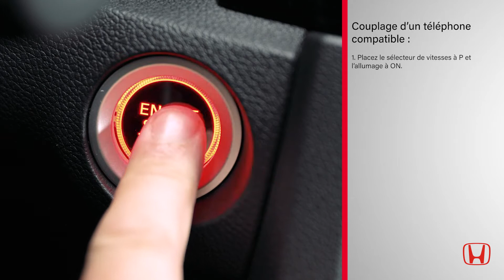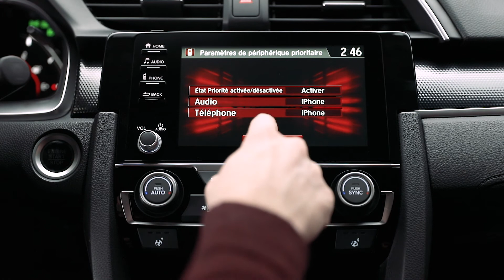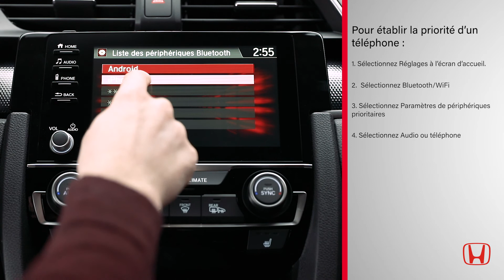Couplage d’un iPhone avec Bluetooth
Il est facile et rapide de connecter un iPhone en passant par la fonction Bluetooth de Honda.